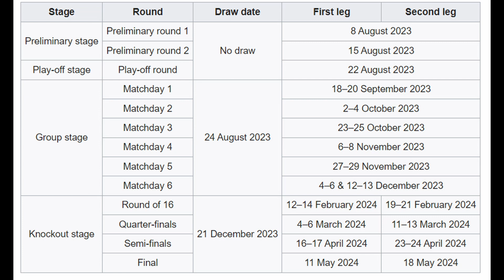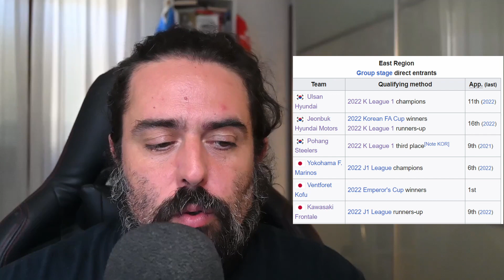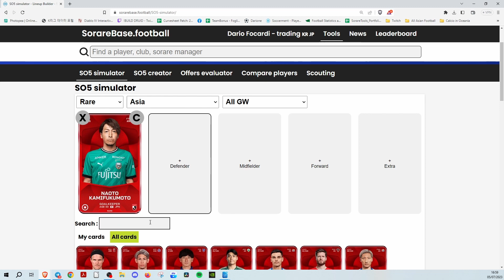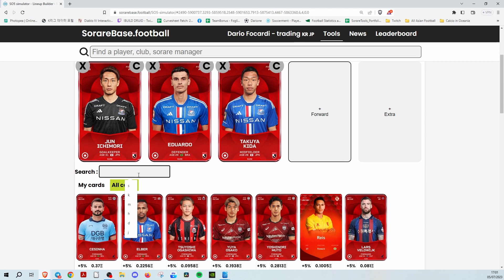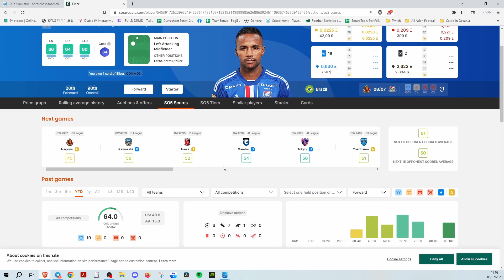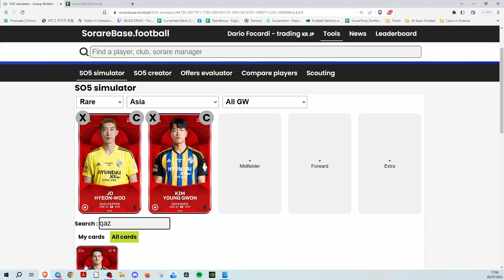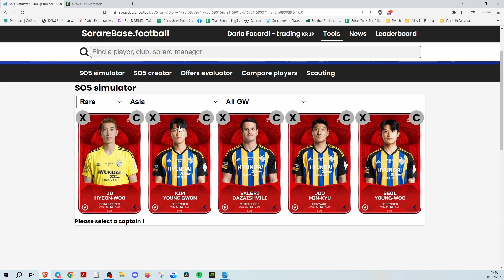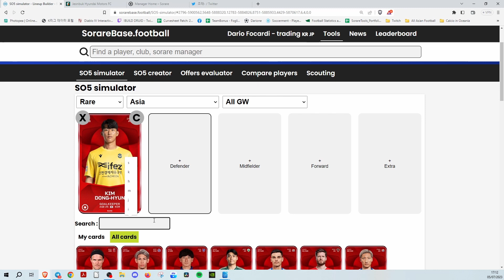Sorare - Come creare una squadra FULL ASIA per le midweek di Champions League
In questo video il Darione vi mostra come costruire una squadra FULL ASIA con cui competere su Sorare fino a Dicembre, giocando tutte le GW, midweek incluse! Il segreto?
Utilizzare le squadre asiatiche che giocheranno in Champions League. Un trick clamoroso che solo il Darione può riuscire a farvi scoprire, dall'alto della sua esperienza di esperto Asia su Sorare. Buona visione

00:00 Intro
00:20 La AFC Champions League 2023/2024
01:34 La West Zone: i giocatori della Saudi Pro League
03:06 I calciatori della Saudi Pro League che potrete acquistare per giocare 03:29 La East Zone: le squadre di KLeague e J League che giocheranno la AFC Champions League 2023/2024
04:50 La East zone è davvero così facile?
06:11 Quanto costa lo stack Kawasaki Frontale
07:41 Quanto costa lo stack Yokohama F. Marinos
09:24 Quanto costa lo stack Urawa Red Diamonds
10:15 Consigli sulle squadre di J League
11:11 Quanto costa lo stack Ulsan Hyundai Motors
12:36 Quanto costa lo stack Jeonbuk Hyundai Motors
13:54 Quanto costa lo stack Pohang Steelers
14:50 Quanto costa lo stack Incheon United
16:38 Il referral del Darione
16:51 Saluti

Se vuoi iscriverti a Sorare ricordati di usare il referral del Darione per vincere 1 carta limited dopo averne comprate 5 in asta